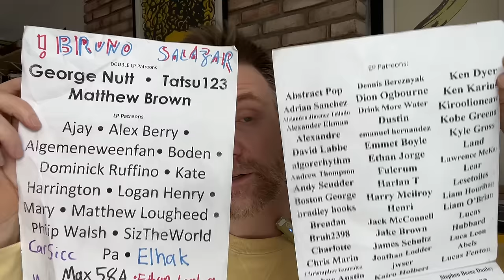Quadeca - "Scrapyard" Analysis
You can totally skip the first 10 minutes if you don't want to hear a rather personal emotional story. Then I'll get into this album which once again shows what a wonderful artist this "kid" is.  @quadecaX8